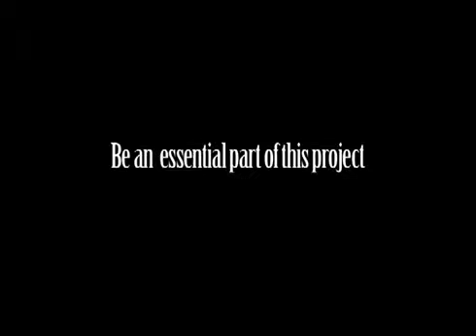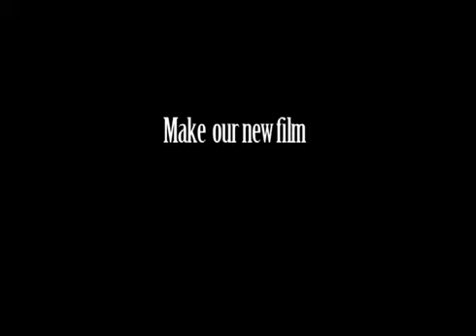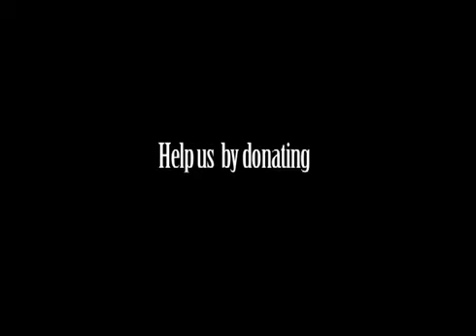"Tell Me a Memory" Campaign- Galo Semblantes Director Reel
Fundraising Campaign Reel for "Tell Me A Memory" - Galo Semblantes Director Reel
(look for the zombie! :))